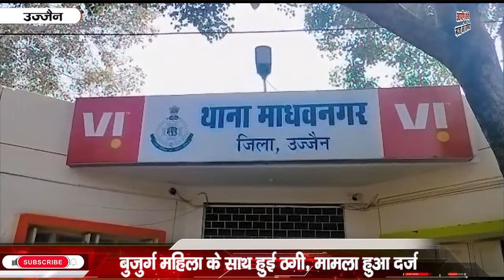UJJAIN न्यूज़ मालवा/NEWSMALWA 18 फरवरी 2024, रविवार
किरसान का माल पे पाछा टूटी पड़िया खाद्य सुरक्षा वाला…..नवा एसपी के उतापा दई रिया चुनौती…उज्जैन में तैय्यार हुई री वैदिक घडी…आज थोड़ा ज समिचार है इना बुलेटिन का माए…मजा नि आए फेर बी झेली ली जो।